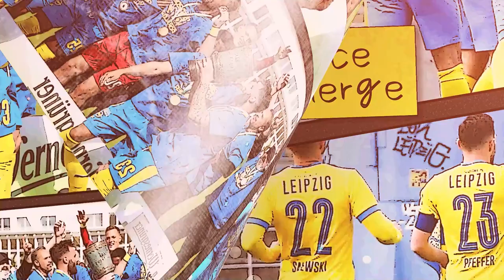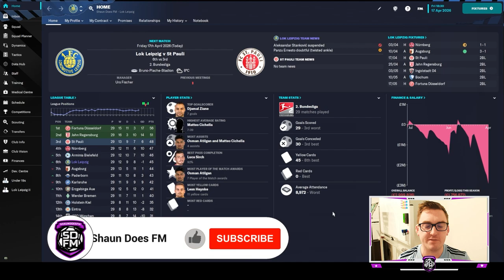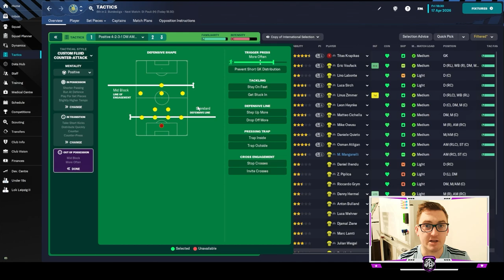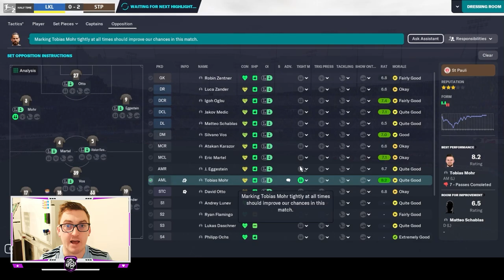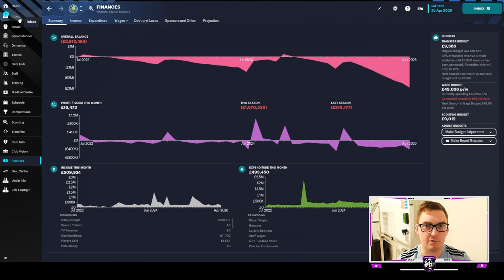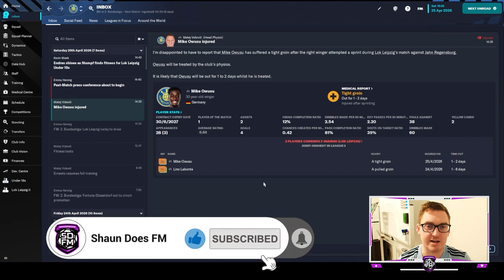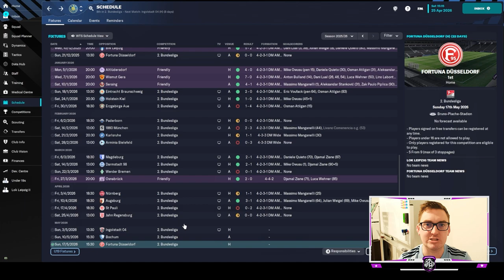MID | LEIPZIG LOKO | Ep 38 | 1. FC Lokomotive Leipzig | FM23 Let’s Play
Prepare for a nail-biting episode of the Leipzig Loko, the thrilling Football Manager 2023 Let's Play series featuring 1. FC Lokomotive Leipzig. In this highly anticipated installment, we find ourselves at a critical juncture in the season, facing two must-win matches against St. Pauli and Jahn Regensburg as we strive to climb the table and secure promotion spots.

Join us as we embark on a thrilling journey filled with high-stakes encounters and intense moments of football drama. In our first match, we go head-to-head against St. Pauli, a formidable opponent known for their tenacity and tactical prowess. Witness the intense battles unfold on the pitch as we give our all, leaving no stone unturned in our pursuit of victory.

The pressure is on as we face off against one of the league's most formidable sides. Watch closely as we strategize, make tactical adjustments, and push ourselves to the limit in our quest for vital points.

Can we rise to the occasion and secure the crucial wins we need to climb the table? Will our players showcase their skills and determination when it matters most? Tune in to find out!

In this 38th episode of the Leipzig Loko, the stakes have never been higher as we face two must-win games against St. Pauli and Jahn Regensburg. Witness the tension, drama, and sheer excitement as we push ourselves to the limit to climb the table and secure those all-important promotion spots. This episode is a must-watch for all football enthusiasts and devoted FM fans alike!
Come watch me live on Twitch @